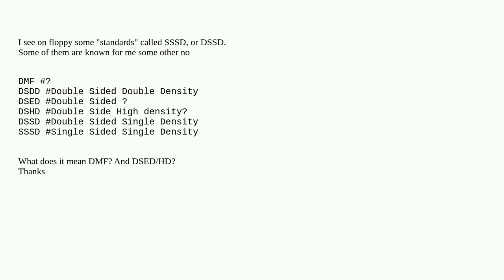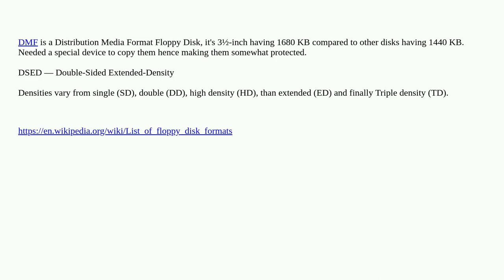What does it mean those standard of floppy?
A special thanks goes out to the community

  floppy